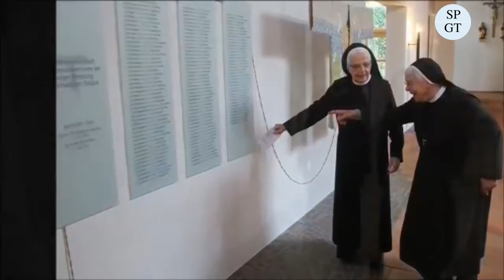So lebt die Ostalb - als Ordensschwester im Franziskanerinnenkloster in Schwäbisch Gmünd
In unserer Serie „Wohnen und Leben auf der Ostalb“ schauen wir auf Lebensformen in der Ostalb. Mal gewöhnlich, mal außergewöhnlich. Dieses Mal blicken wir ins  Franziskanerinnenkloster in Schwäbisch Gmünd. Dort leben noch 16 Ordensschwestern.